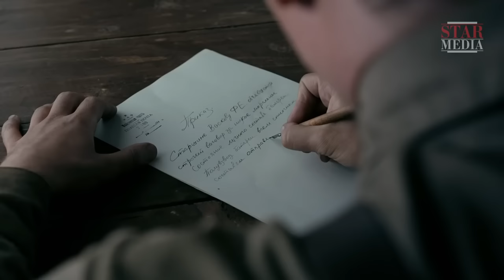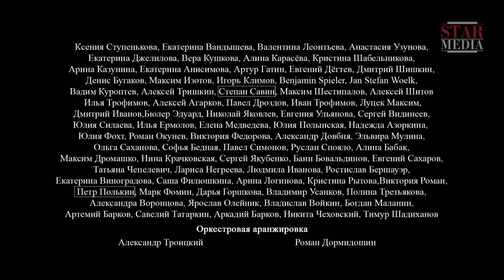The Dawns Here Are Quiet - Episode 1. Russian TV Series. English Subtitles. StarMediaEN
It is late spring of 1942, and the Great Patriotic War is in full swing. A long way off from the front-line, at some God-forgotten junction, the Germans make an air landing operation in an attempt to get through to the Kirov railway and the White Sea - the Baltic Sea Canal. These aren't just ordinary paratroopers. This is a team of seasoned and highly trained infiltrators, the elite of the Waffen-SS, superhumans. The only thing in their way is an anti-aircraft artillery unit of corporal Vaskov and five young women in training. It may seem like a fight of local significance, but the country’s main strategic transportation artery is at stake. Can the corporal and his 'petite newbies' prevent Nazi sabotage and at what cost?

Type: film
Year of production: 2015
Directed by: Renat Davletyarov
Written by: Yuriy Korotkov, Artem Vitkin, Renat Davletyarov
Production designer: Artem Kuzmin
Director of photography: Semion Yakovlev
Producers: Renat Davletyarov, Vlad Ryashin
Cast: Petr Fyodorov, Anastasia Mikulchina, Evgeniya Malakhova, Agniya Kuznetsova, Sophia Lebedeva, Kristina Asmus, Katerina Vilkova, Anatoliy Beluy, Daria Moroz, Viktor Proskurin, Maksim Drozd, Ilya Alekseev, Shtefan Velke, Benjamin Shpiler